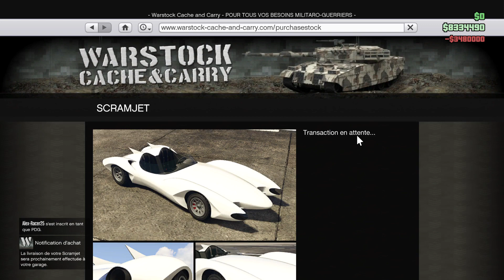Jai acheter la SCRAMJET